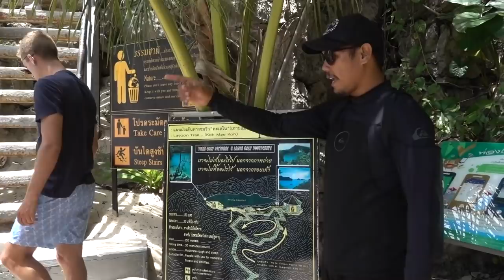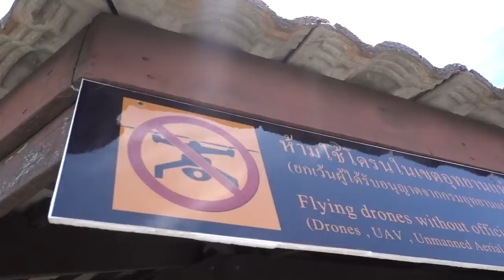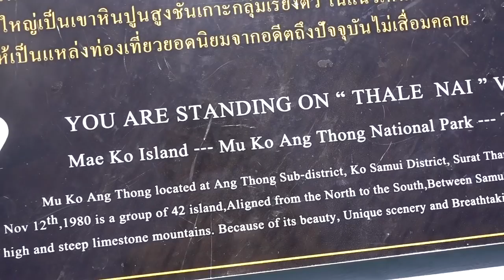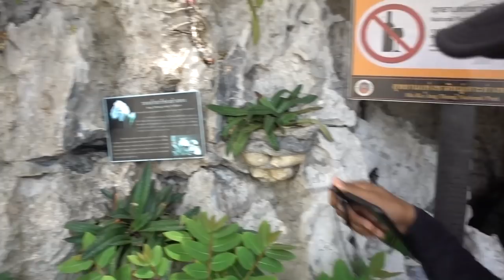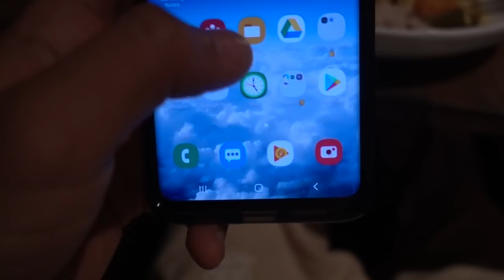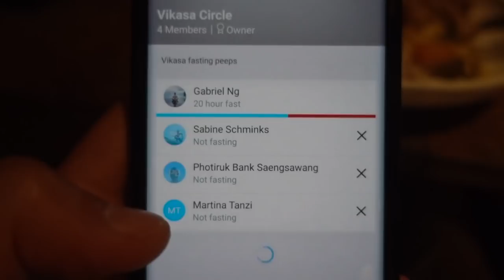Anthong Marine Park with Oceana Samui | Koh Samui, Thailand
super fun adventure for the Oceana 2.0 video coming soon!!!